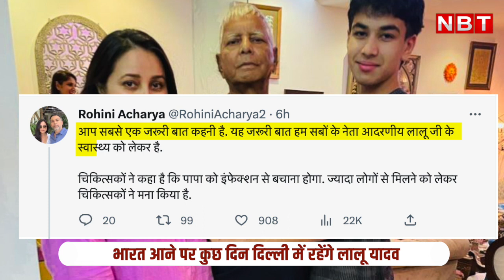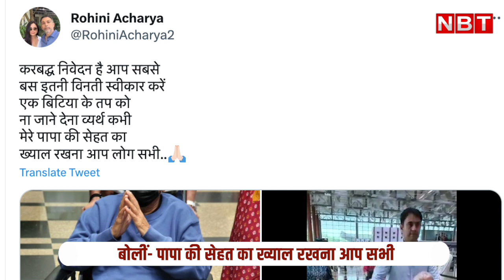Lalu Prasad Yadav: Singapore से India लौटे। बेटी Rohini Acharya की भावुक अपील। Bihar Politics। RJD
Lalu Prasad Yadav Singapore से India लौटे हैं। Lalu Prasad Yadav daughter Rohini Acharya ने पिता के लिए एक के बाद एक कई भावुक ट्वीट किए। Rohini Acharya ने सोशल मीडिया पर लिखा- मेरे पापा का ख्याल रखना।